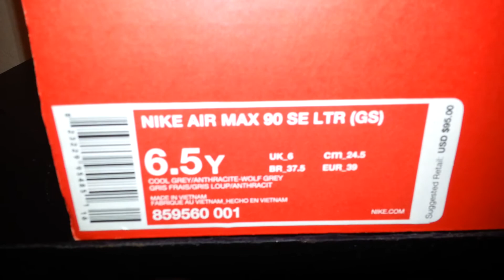NIKE AIR MAX 90 SE LTR (GS) (unboxing) español